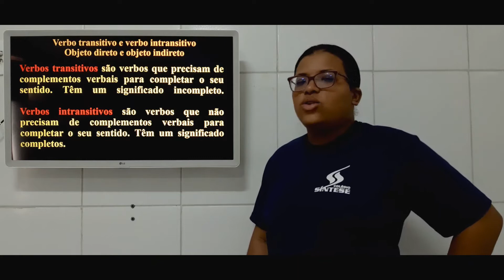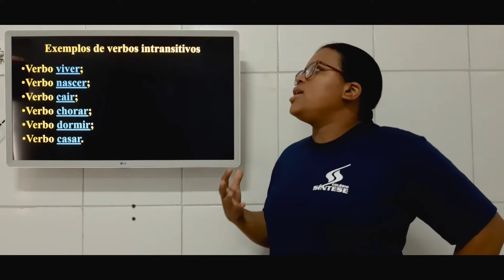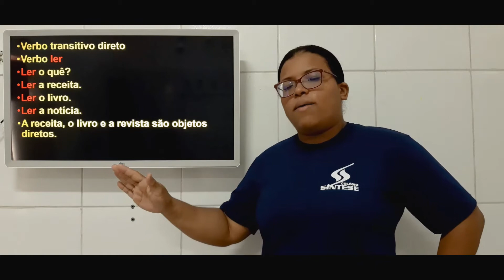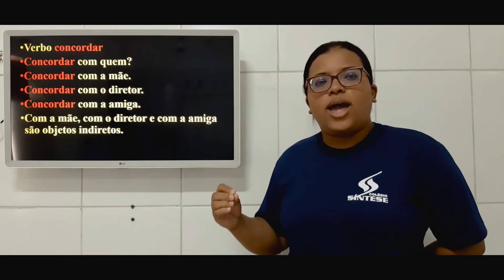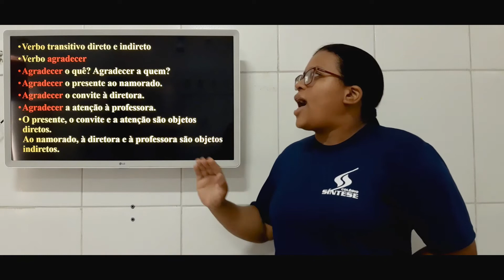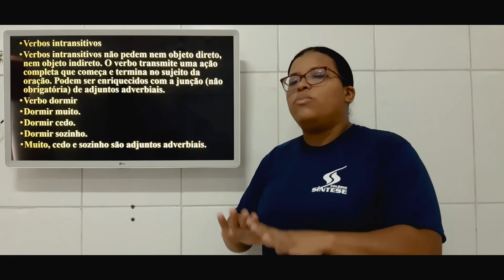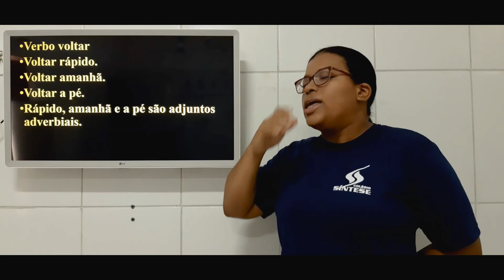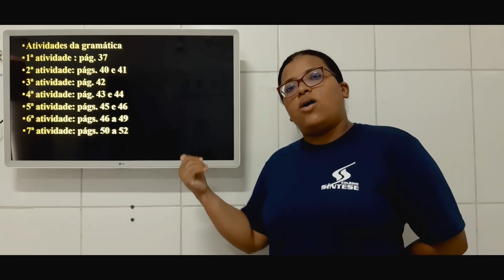Verbo transitivo e intrasitivo - Gramática - 8º Ano - 05/05/2020.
Série: 8° Ano do Ensino Fundamental.
Disciplina: Gramática / Português.
Conteúdo: Verbo transitivo e intrasitivo.
Data: 05/05/2020.